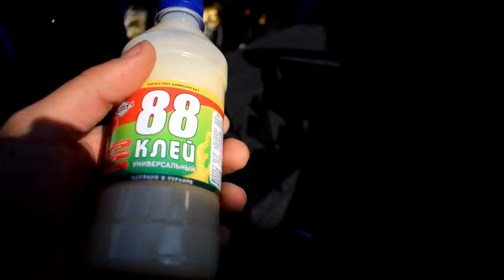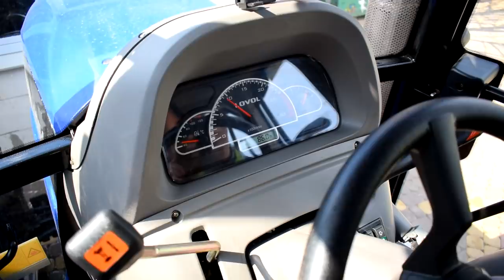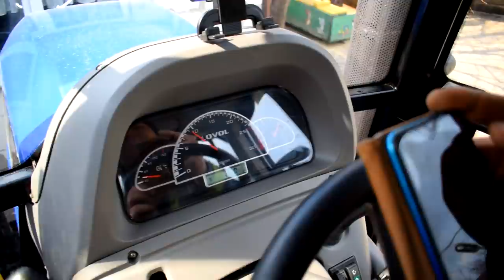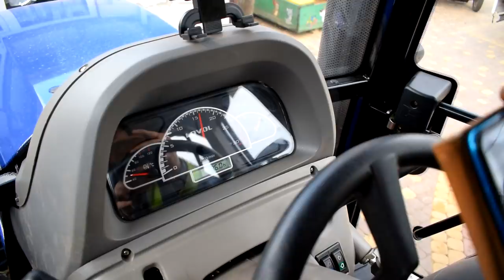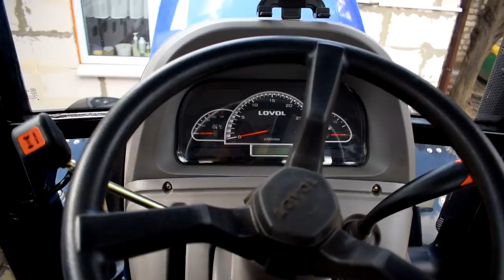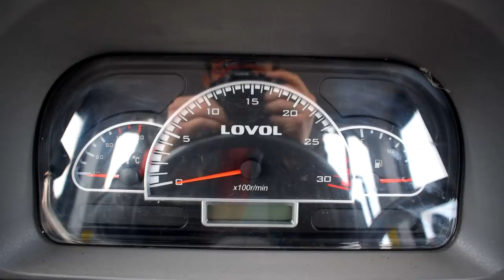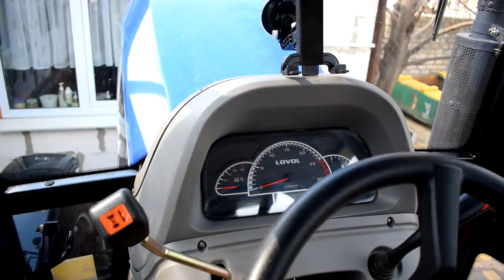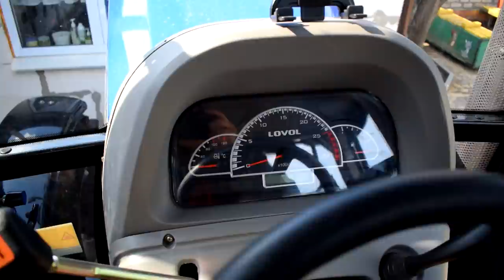LOVOL 1054 -10дБ Супер результат (серія 3)